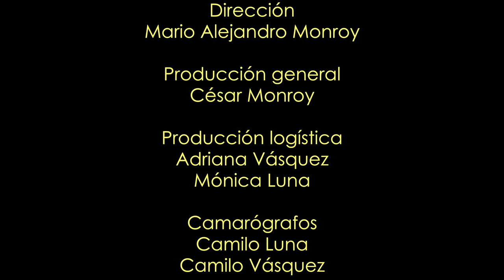Diálogo sobre las Prácticas formativas de danzas y comparsas en el Carnaval de Barranquilla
La Maestra Mónica Lindo, de la Universidad del Atlántico en Barranquilla y el Maestro Pedro Murillo de Sincelejo, dialogan sobre el texto de la Maestra Lindo "Prácticas formativas de danzas y comparsas en el Carnaval de Barranquilla" el cual aborda las representaciones sociales de las prácticas de entrenamiento de danza en el contexto del Carnaval de Barranquilla en Colombia, identificando tres modelos de entrenamiento, uno basado en el disciplinamiento, un segundo basado en la emocionalidad colectiva y un tercer modelo basado en la construcción colectiva. De esta forma nos platea la importancia de reflexionar sobre la relevancia de las prácticas de entrenamiento tradicionales en el contexto actual.